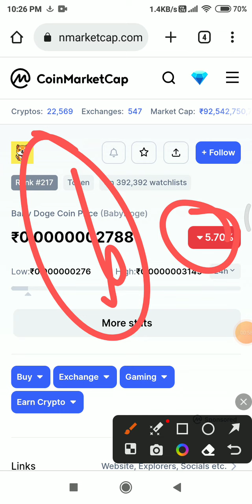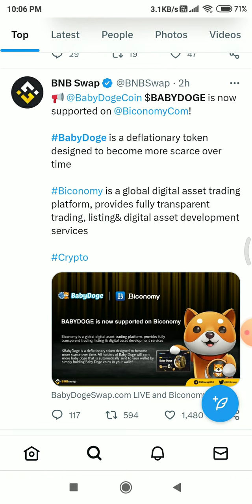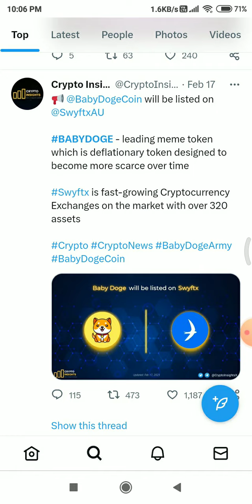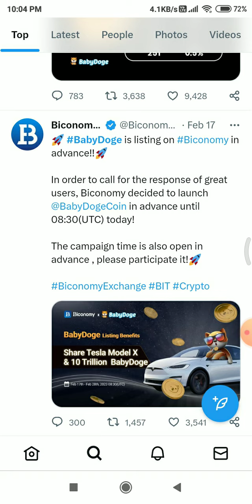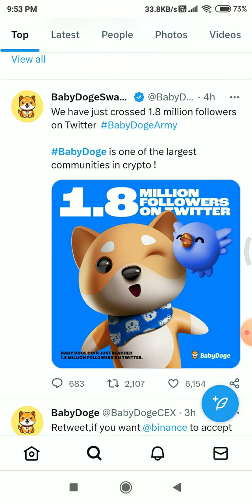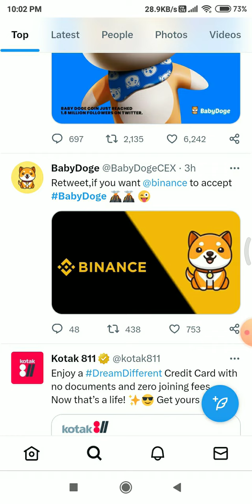Binance listing 🥳 Cz binance का बड़ा ऐलान🔥 Baby dogecoin news today / Baby doge future / Baby doge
Today. . babydogecoinfuture babydogecoin babydogenews babydogecoinfuture babydoge # babydogebinance babydogenacoinbase # babydogecoinpriceprediction babydogetoken cryptonewstoday cryptonewshindi eryptocurrency shibainucoin# babydogecoinfuture

baby dogecoin
baby doge coin
baby doge
shiba inu
babydoge
dogecoin prediction
crypto news
babydoge coin
baby doge price prediction
dogecoin news
baby doge agora
dogecoin prediction